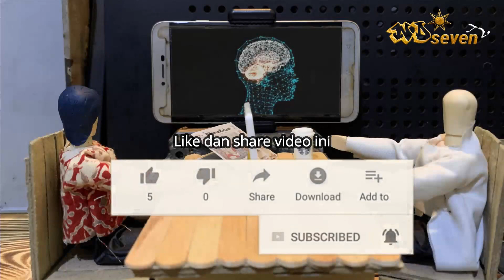Stop Motion Animation Movie Ironman Avengers Toys Version | Bandung Superhero Eps 1 | NDseven TV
Stop motion animation movie Iron man avergers Bandung Superhero versi mainan ini merupakan kisah fiktif namun dihubungkan dengan kehidupan nyata di Bandung. Para Superhero dari Marvel ini akan menjadi pahlawan didalam cerita ini.
Saksikan terus kisahnya, yang pasti akan seru.